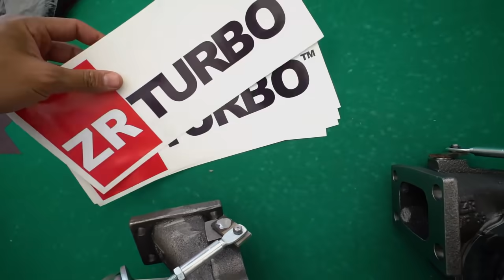CHEGOU UMA GRANDE SURPRESA PARA MIM!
CEP: 86020980
LONDRINA - PR